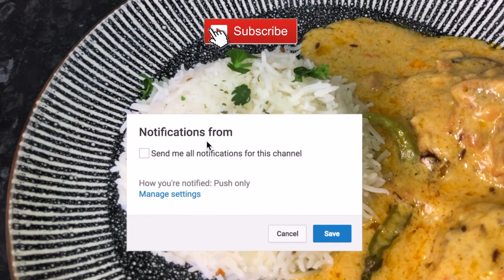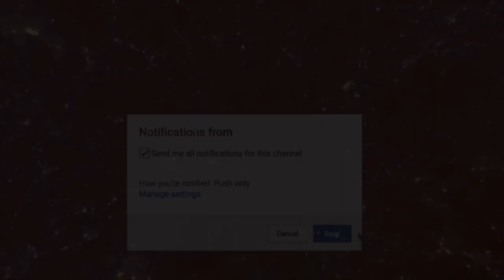Curry Pakora Recipe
A Step by Step Complete Recipe of Tasty Curry Pakora.